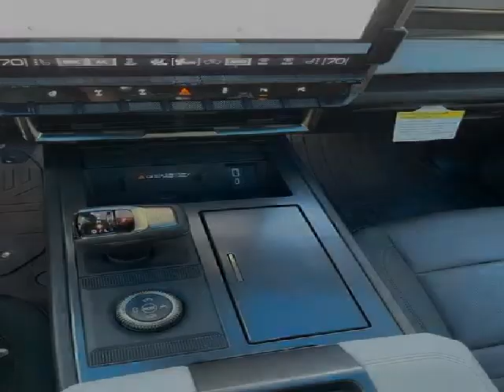GMC Hummer EV '2022 for sale